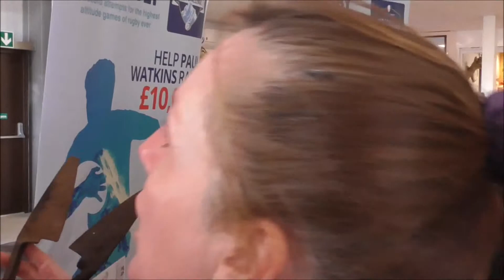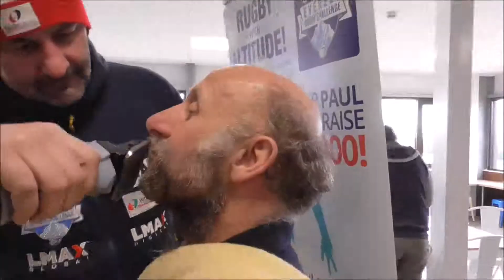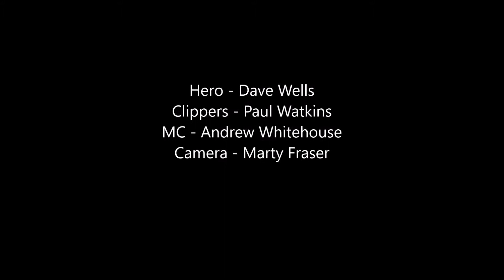Shaving Dave Wells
Charity event